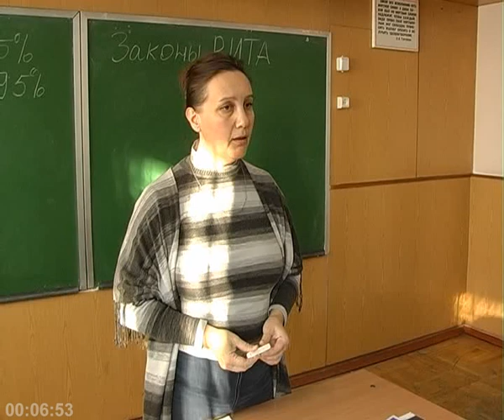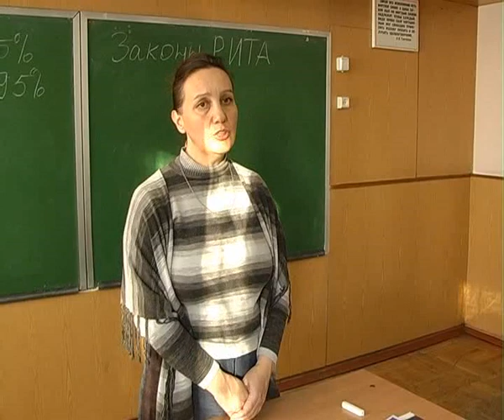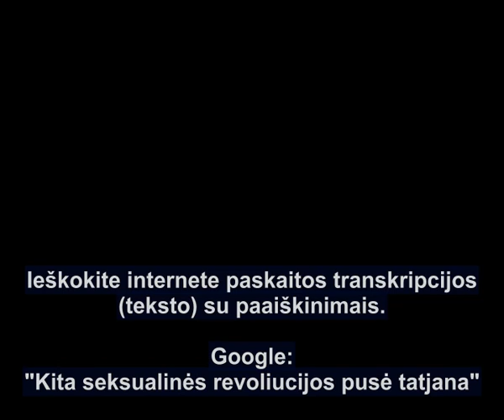Pirmojo karto malonumas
Mano mieste, Dniepropetrovske, aš turėjau pažįstamą, jis dabar tokiu ir liko, tai buvo pakankamai seniai. Jamtuomet suėjo 16 metų. Tai jaunesnysis mano vyro brolis. Jis buvo paskutinis vaikas šeimoje. Mama jį pagimdė pakankamai vėlai. Tačiau jis nuostabiai sutarė su savo mama - miela buvo žiūrėti į tai. Ir štai vieną kartą šisvaikinukas priėjo prie mūsų ir sako: "
visi kalba, kad seksas tai puiku
"... "ir mes su draugais nutarėmeišbandyti, kas tai yra"... Jie išsinuomavo trijų kambarių butą, trise užsisakė tris prostitutes; 16 metų studentai, patys žinote kokios jų išlaidavimo galimybės ir ką jie užsisakė. Taip jis apturėjo savo pirmąją "vestuvių" naktį.Jis atėjo pas mus ir sako: